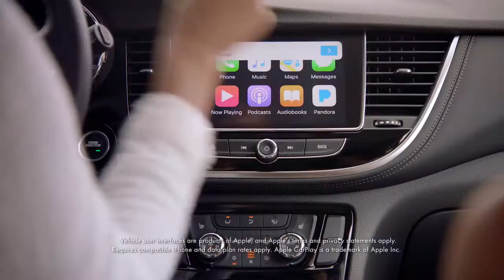Akemi Look - Buick